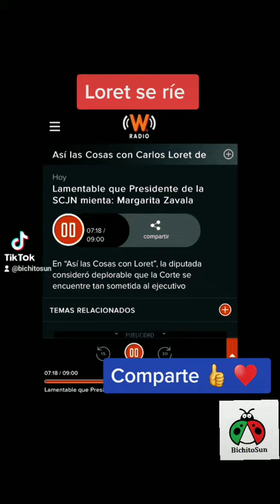A Quién le Creemos ??? - Comenta y Comparte